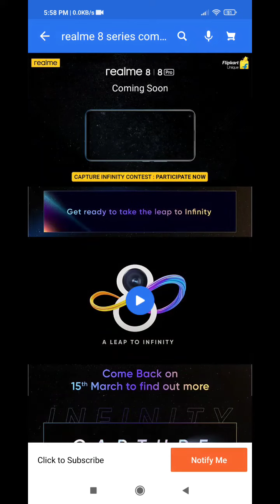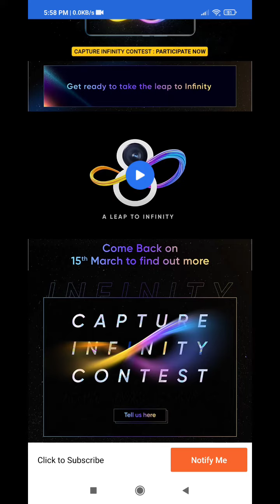Flipkart Realme 8 Quiz Today Answers | 12 March 2021